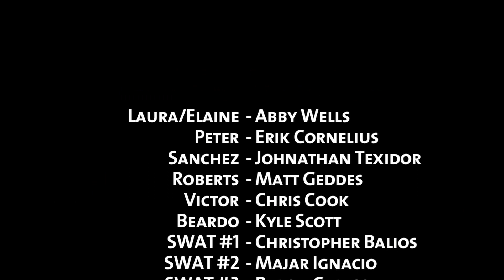The Van Job 10th Anniversary Director's Cut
The youtube channel that hosted Mutually Assured Productions' 2010 short film "The Van Job" was disabled by youtube after being hijacked by 1337 Chinese Haxx0rs. I was trying to show someone the film the other day, I realized it was no longer available online. I thought about uploading it again, then realized I should take the time to cut out some of the stuff that always really bugged me about the movie. Then I got surgical, and cut the running time in HALF. From 18 minutes, 30 seconds, down to 9 and a half minutes. The Van Job no longer lags in places, it's tight the whole way through. And while it is still FAR from a perfect movie, it is still a lot of fun. And with 50% of the previous running time, it's far more accessible to watch. Funny, usually a "Director's Cut" adds running time, but in this case, I chopped it in half. Enjoy!

- Ken